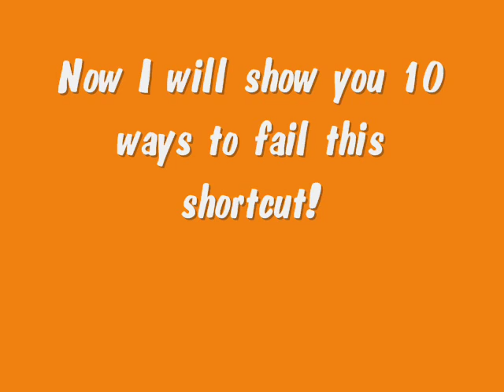[MKWii] 41st Competition - The shortcut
Song: Linkin Park - Leave out all the rest